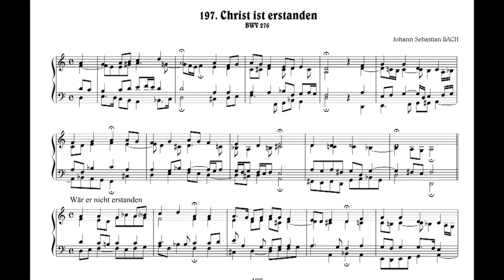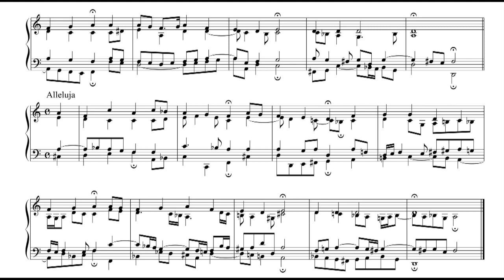J.S.Bach: Christ ist erstanden, BWV 276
Johann Sebastian BACH:
　197. "Christ ist erstanden", BWV 276
　　aus "371 vierstimmoge Choräle"
ヨハン・セバスティアン・バッハ：
　　197.「キリストは起ちあがり」, BWV 276